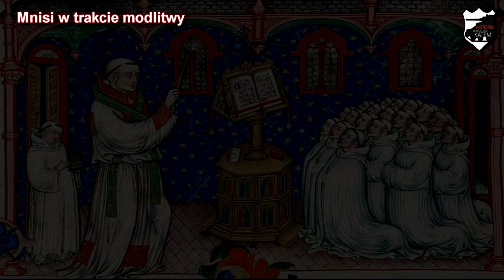Kościół w średniowieczu - Lekcje historii pod ostrym kątem - Klasa 5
Rozdział V. Kościół w średniowieczu. Społeczeństwo średniowiecza.